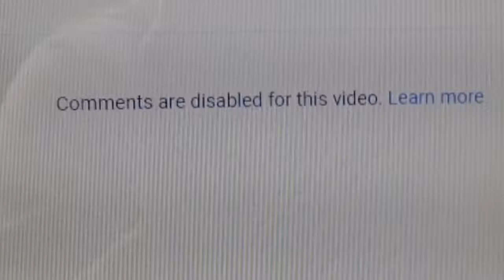Rubendoll News~ AGLV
Not really "proud" of this video, but I promise bigger stuff is on it's way!

-Dizzy